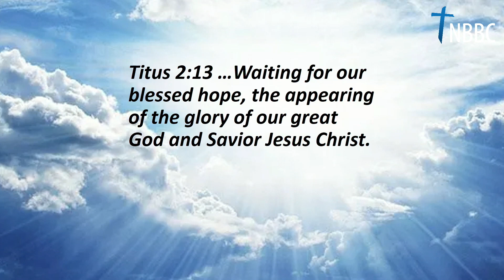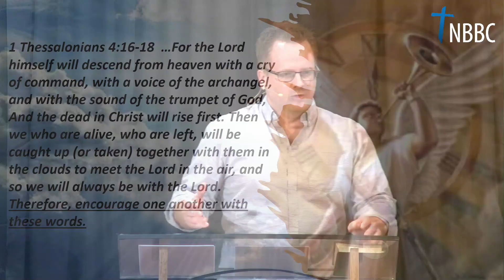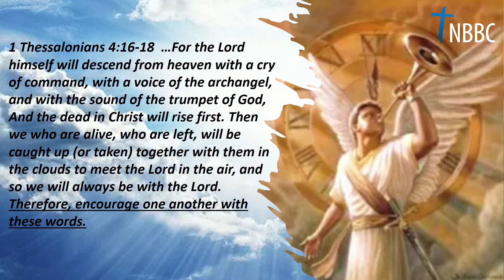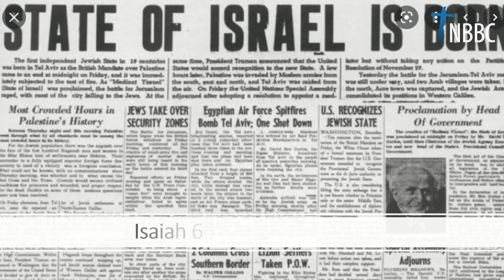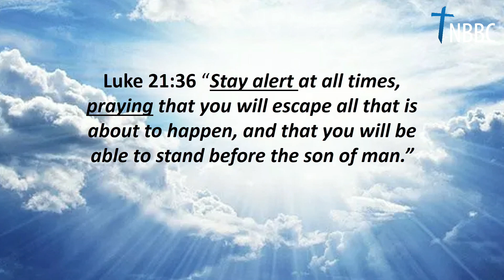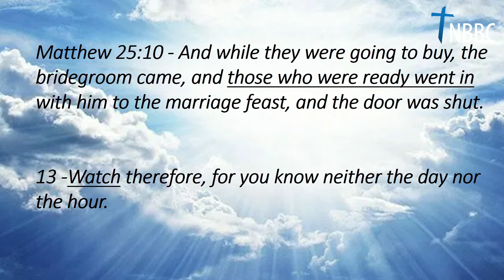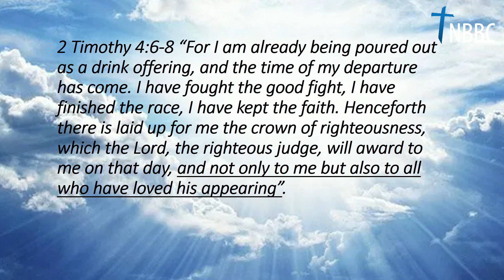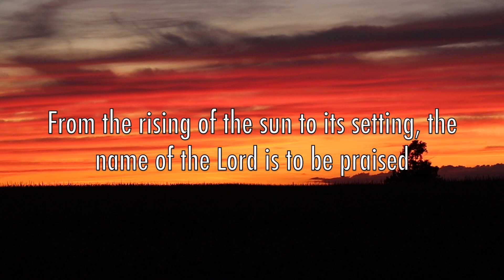Jesus is Coming Soon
Welcome to North Broadway Baptist Church! We are glad you were able to join us online for the message.

If you want to reach out to the church with any prayer requests or want to know information about us, you can get in contact with us.

You can also check us out other places online as well!